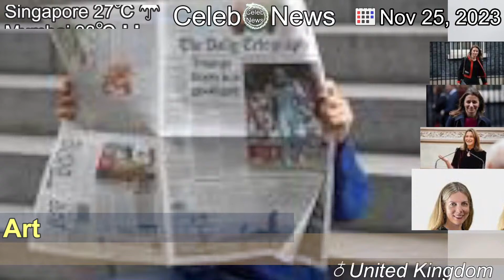[Latest]Telegraph: Ministers may order probe into newspaper's sale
[Contents]
The culture secretary says she has "concerns" about the newspaper's sale to an Abu Dhabi-backed fund.